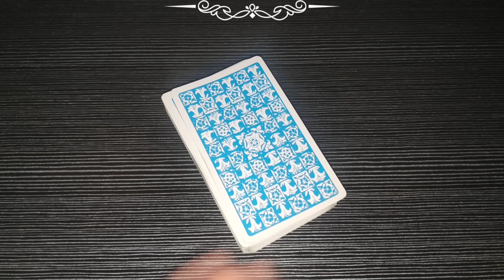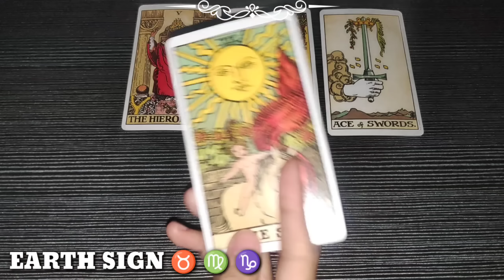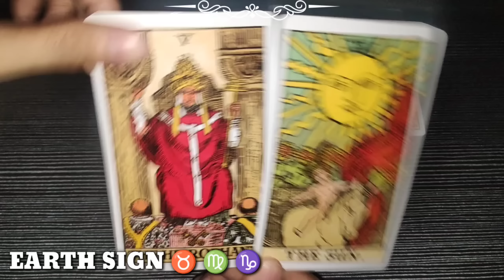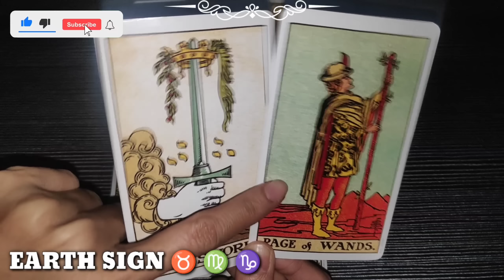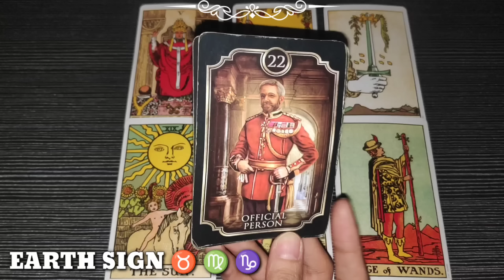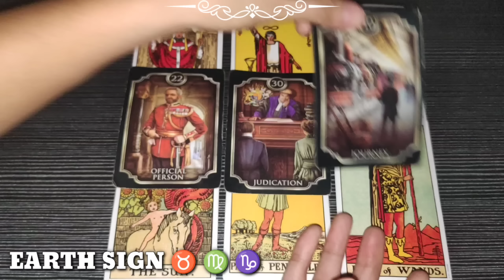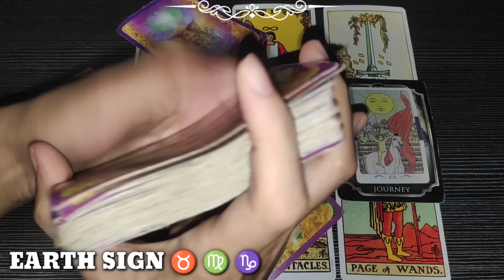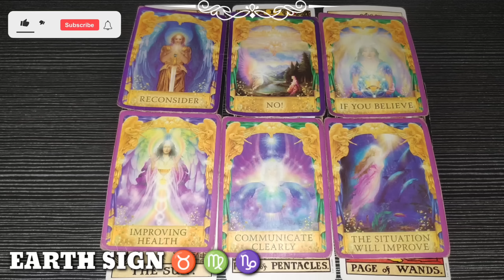💯 Good News for You 🙏 | TAURUS ♉ - VIRGO ♍ - CAPRICORN ♑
1 LIKE = 1 POSITIVE ENERGY
1 SHARE = 1 BLESSING

Hi TAURUS - VIRGO - CAPRICORN , this is a TIMELESS reading, if mabasa mo ang reading ko sa kahit anong panahon ibig sabihin TADHANA na mabasa mo dahil maaring maka RESONATE ka at makatulong sayo ang mga advice na makukuha natin sa reading.

Earth Sign, watch until the end of this video to get a clearer picture of your reading. Just a reminder, this reading MAY or MAY NOT resonate with you so do not take it personally and just take it as a GUIDE.

❤️ Click THANKS button beside DOWNLOAD button
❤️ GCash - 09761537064